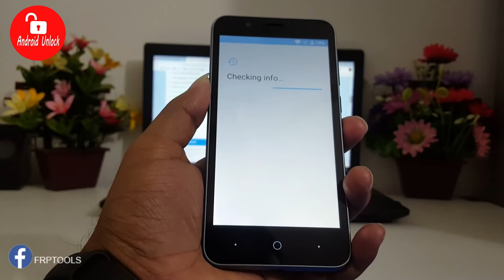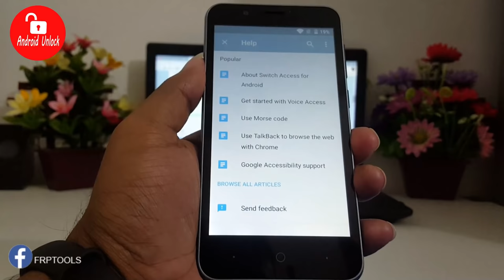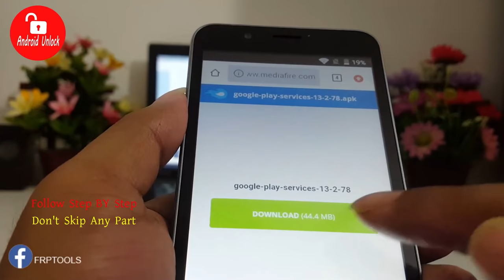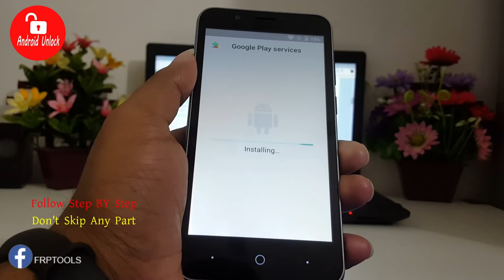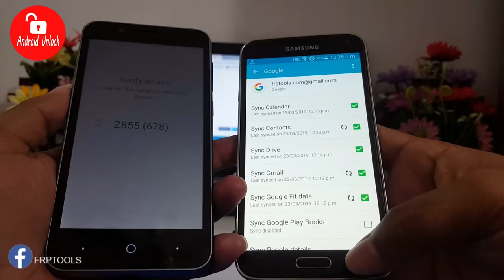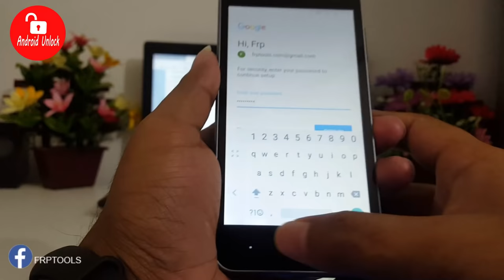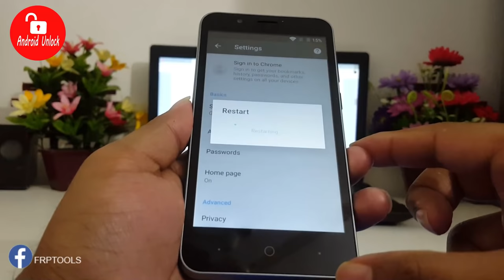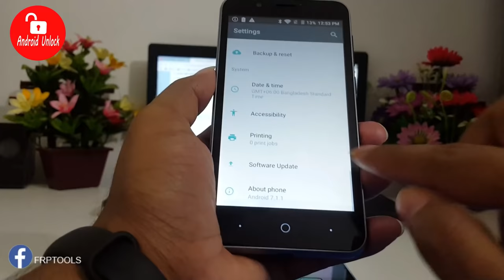✅ALL ZTE Google Account Bypass 2019 | Without Pc | New Way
New Way ► Bypass FRP Lock All ZTE 2019 Without Pc Easy Method 2019 | How to Bypass Google Lock (FRP) ZTE On Android 7.1.1 | This device was reset. To continue, sign in with a Google Account that was previously synced on this device. .Android Version 5.1.1 | 6.0.1 | 7.0 | 7.1 | 8.0 | 8.1 FRP Google Account Verification Bypass (New Method)

★ ALL ZTE FRP BYPASS 2019
★ APK DOWNLOAD
★ EASY FRP BYPASS APP

Note:- This Video Is Not Harmful Or Dangerous This Video Is Helpful For All Person / Android Users.

HOW TO DELETE A GOOGLE ACCOUNT FROM ALL ZTE Z835, Z971, Z981, Z982... ANDROID 7.1.1
NEW WAY ZTE FRP BYPASS 2019 | Without Pc | Google Account Remove
Fácil de eliminar cuenta de google en todos zte z835, z971, z982, z981... android 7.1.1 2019
Supprimer un compte google sur tous les zte Z835, Z971, Z981, Z982 VERSION ANDROID 7.1.1

How To Bypass Remove Google Verification FRP Lock All ZTE Phones ZTE Blade Z Max ZTE Zmax Pro 100%